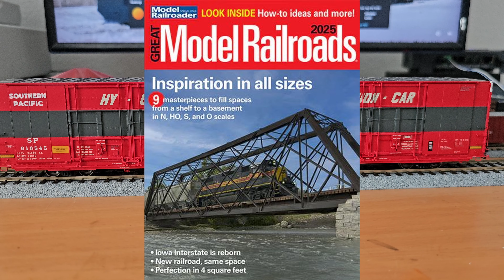Bob Grech's Wester Pacific - Part 3. . . Running an 86' Greenville High Cube Boxcar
I visited Bob Grech today to run some of my rolling stock on his layout. For fun, I brought along my Tangent Scale Models Southern Pacific Greenville 86' High Cube Boxcar. . . I kept referring to it as a Thrall boxcar. hmm. Bob's layout is set in the early 1930s and is dominated by steam and 40' rolling stock. My huge high cube boxcar defienetely overwhelmed the layout and there were a couple of derailments. But all in good fun. Also, Bob was kind enough to help weather one of my Athearn Railgon Gondola's The results are excellent and I super appreciate Bob taking his time to work on my car.